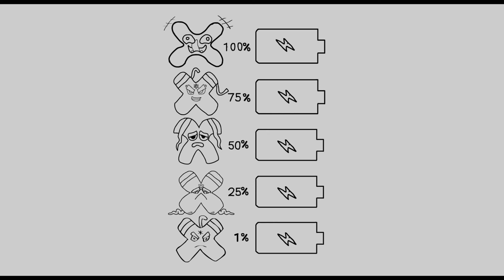Alphabet Lore Letter X is you battery now